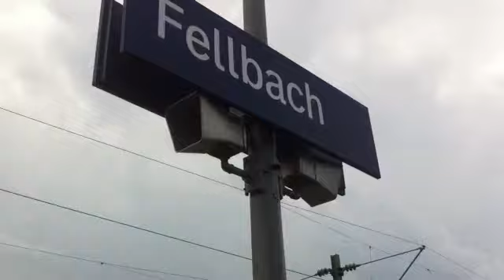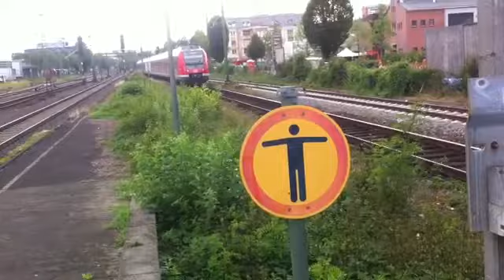Fellbach- S-Bahn Stuttgart mit ET 420, ET 430, n-Wagen, Diesellok und IC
Hier ein Video vom Bahnhof Fellbach. Gefilmt am 01.Juli!